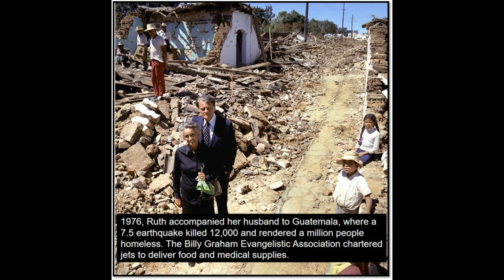BILLY AND RUTH GRAHAM -THROUGH THE YEARS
My Tribute to a great Christian Man and his wife!

"Thank you God for giving us both Billy and Ruth!"
-I know they are enjoying their time together in Heaven now!-